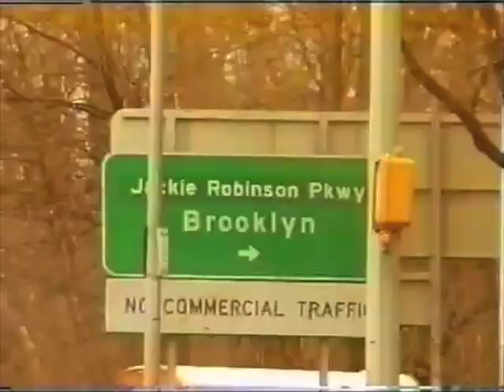Jelmer - Boeruh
Na zijn mega hit 'Klein Stoer en Boer' is Jelmer terug. En nu is hij terug met 'Boeruh' Een parodie op 'Dio - Aye ft. Sef'.